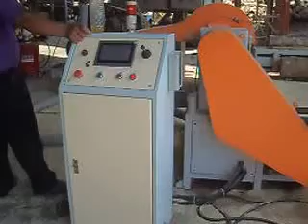Arterki Automatic Reciprocating Cutting Single Side Sawing Machine MJ-250-1300 in Thailand 03